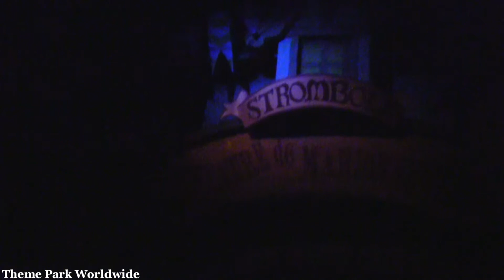Les Voyages de Pinocchio On Ride POV - Disneyland Paris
Join in the incredible adventures of the wooden puppet, and his friend Jiminy Cricket, in his magical quest to become a real boy. This fabulous dark ride sit's beside the carousel  in the Fantasyland area of Disneyland Paris.